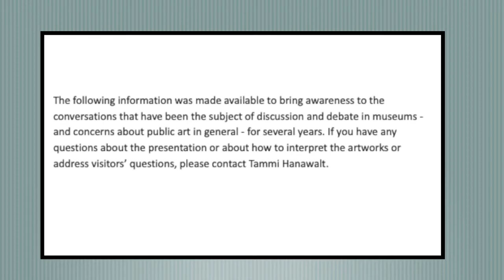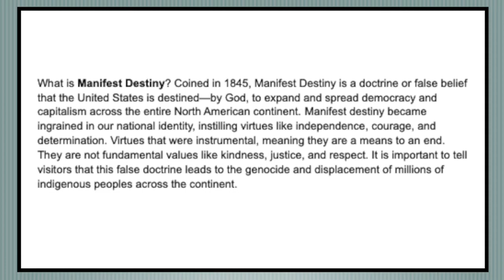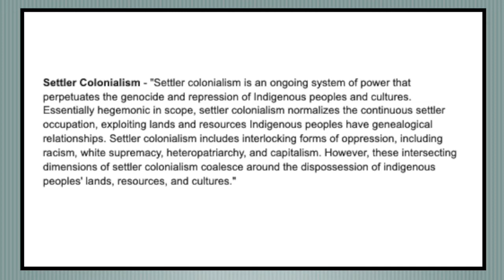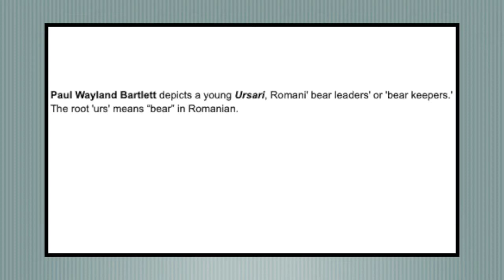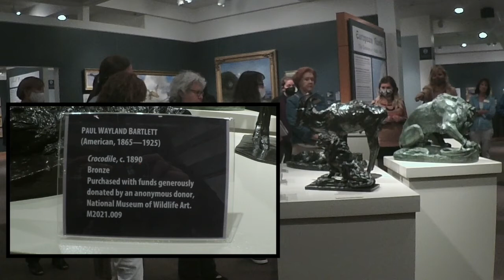Permanent Collection: Alternate Perspectives, with Kelsey Olney-Wall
Curatorial Intern, Kelsey Olney-Wall, introduces us to some pluralities of truth to consider in a selection of artworks.